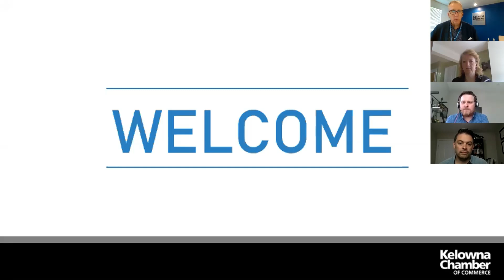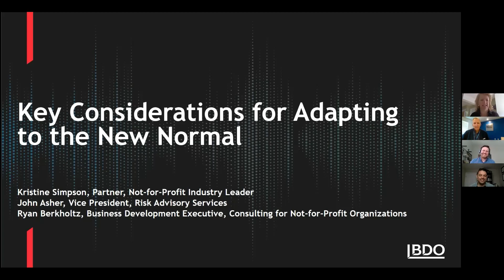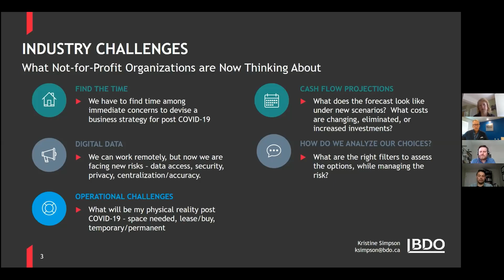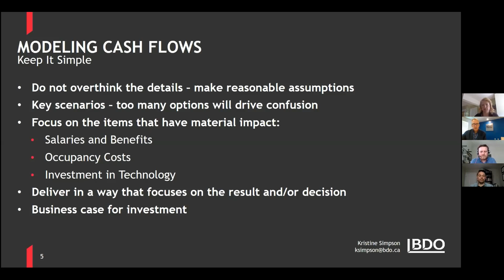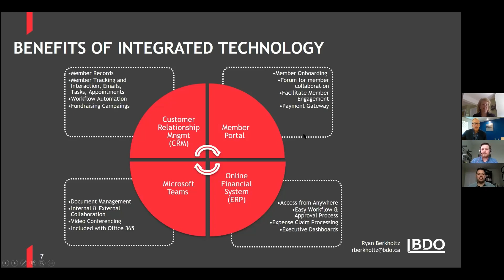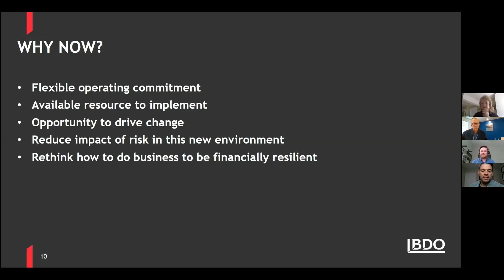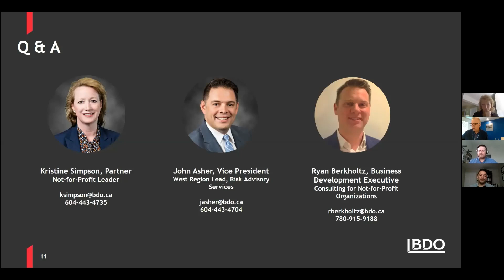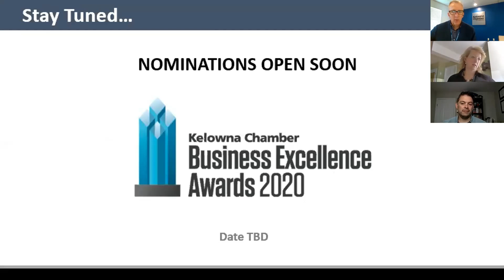Business Smarts Online - BDO: Key Considerations for Adapting to the New Normal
JOn May 27th, our Business Smarts Online program learned first hand insights from BDO in key consideration for adapting to the new normal. In this session, we plan to uncover three primary areas where you may be rethinking your future operations, these could impact forecasting, staffing, IT investments, and risk management. We want to explore the possibilities, potential barriers and alternative solutions.

Topics we covered:
Business Modelling and the New Reality
Digital Solutions and Collaborating from Home
Business Continuity Plan – A Case Study

Guest Speakers:

Kristine Simpson, Partner, Not–For-Profit Leader, BDO
Kristine has over twenty four years of experience in general accounting, audit and tax practices. She leads our not-for-profit industry sector for BC, and works with clients in all the subsectors including membership organizations, regulatory bodies, education, health, and housing.

Ryan Berkholtz, Business Development Executive, Consulting for Not-for-Profit Organizations, BDO
Ryan has over 10 years of experience as a Microsoft Sales Certified Professional focused on planning and scoping technology solutions dedicated to the Not-for-Profit industries in Western Canada.

John Asher, Senior Manager, West Region Lead Risk Advisory Services, BDO
John leads BDO's Risk Advisory services practice in Western Canada, with over 16 years of professional experience. John is a CPA, CA, CIA and CISA with a broad range of experience in all aspects of risk management, governance and internal controls. John has experience in leading numerous audits and internal control reviews in the not-for-profit sector.